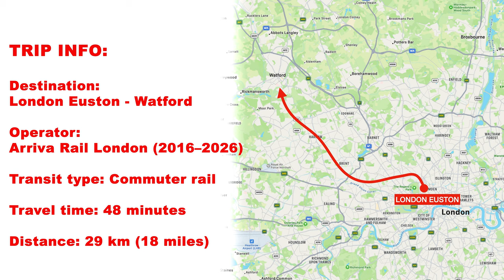【4K】London to Watford - Journey to Harry Potter Studio - With Captions【CC】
Hello and welcome to today's journey. We're going to check out what it's like to take a ride on London Overground suburban train between London Euston station and Watford where the Harry Potter WB Studio is located. I chose the London Overground for this journey and there is also the option to travel twice as fast on the West Midlands Trains regional train for the same fare.

Thank you for watching @RailwayNetworks  ... don't forget to like, comment and share video with your loved ones and it would mean a lot to me if you hit the subscribe button and support my work... 🤗

Destination: London Euston - Watford Junction
Operator: Arriva Rail London
Service type: Suburban train
Line name: Lioness Line
Train type: British Rail Class 710 (Bombardier Aventra)
Distance: 29 km (18 miles)
Travel time: 48 minutes
Price: Ticket price was £12.10 , I advise you to check it on the before your journey.

In addition to these videos, if you like photos about railway...

On the following link you can watch a tour through the WB studio where Harry Potter was filmed: